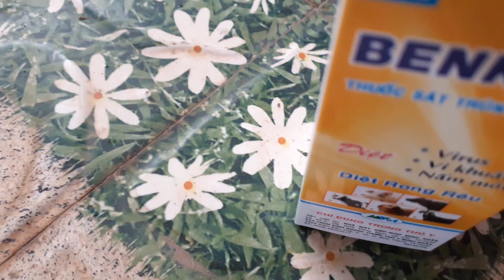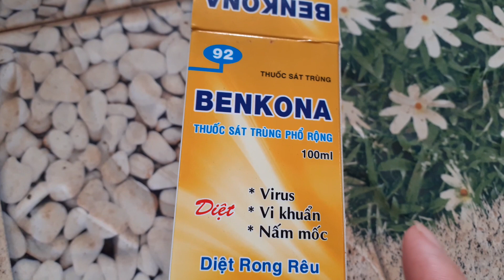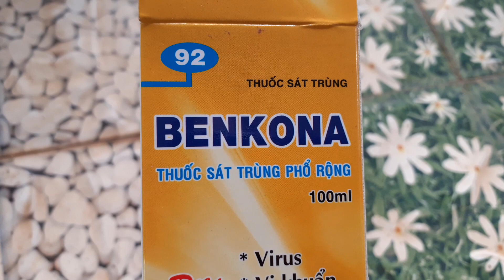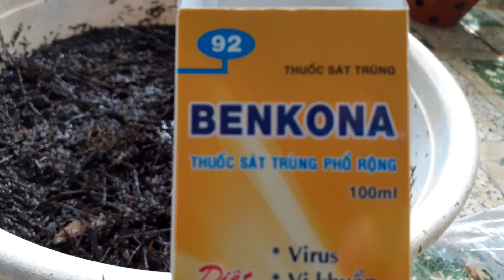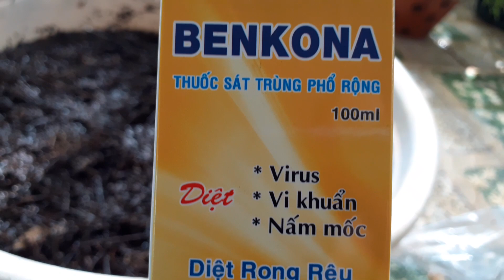Benkona sử lý giá thể trồng lan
Benkona là sản phẩm sát khuẩn dùng trong thú y.nhưng chúng ta dùng để sát khuẩn cho giá thể trồng lan cực kỳ tốt nó vô hại với mình nhé. Chúc cả sử dụng tốt nhất nhé.